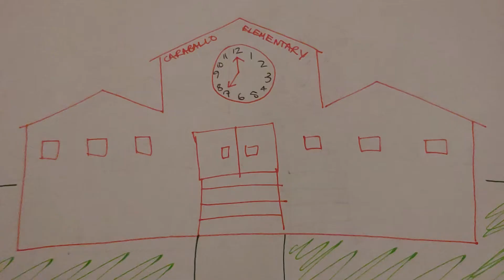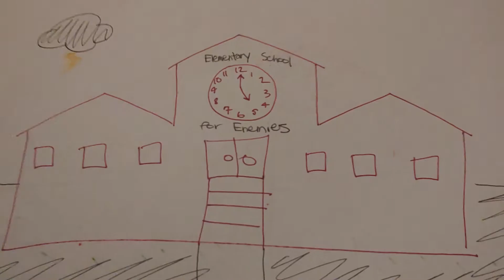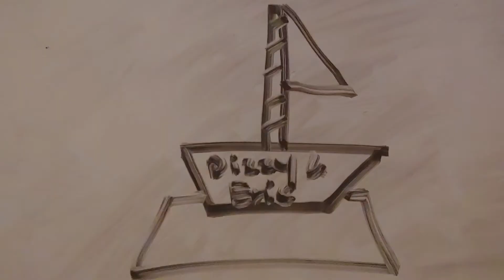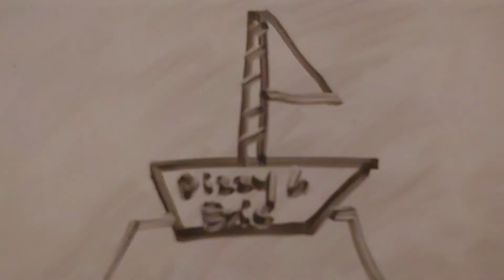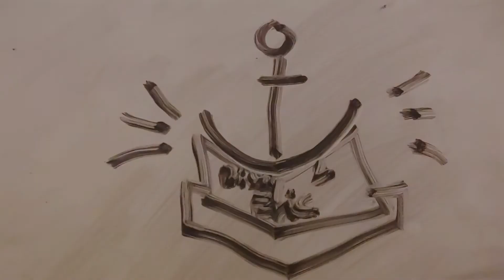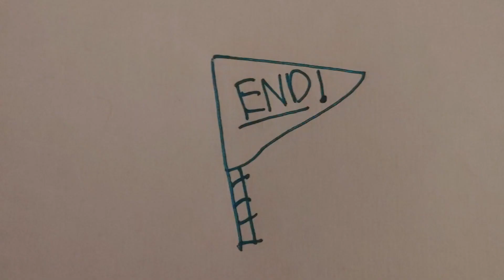Dizzy & Eric 37A: Creativity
About the episode:

~Creativity~

Dizzy and Eric work on a boat project until Eric accidentally crushes it with an anchor decoration, so they decide to share Bowser Jr's project fro Friday's Airship Parade.